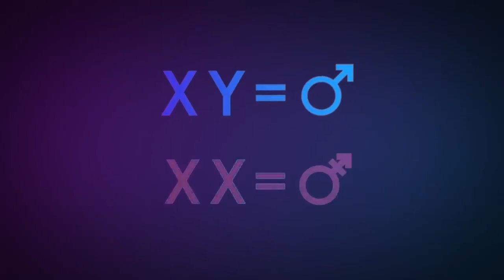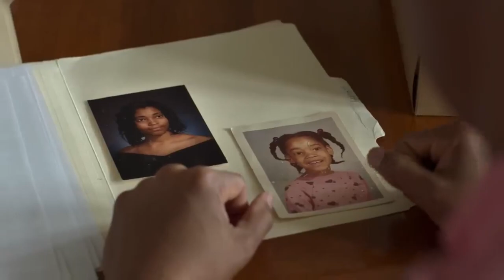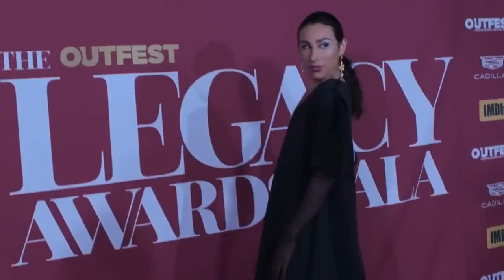Every Body Documentary FULL MOVIE HD (2023) By Julie Cohen's || WATCH ONLINE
Every Body (2023)